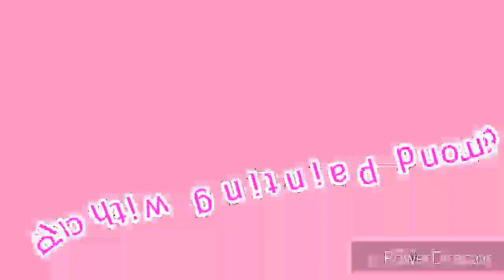diamond painting / home sweet home #1